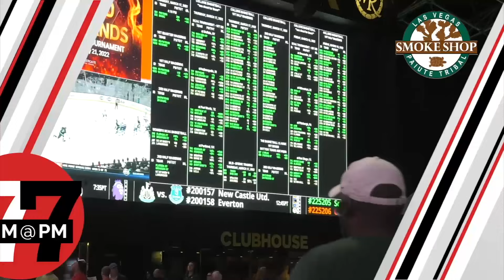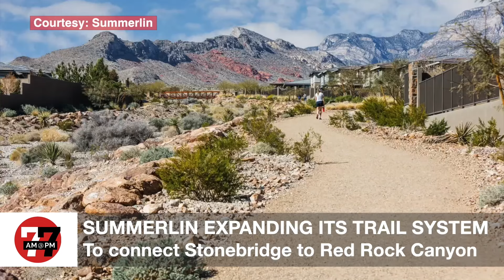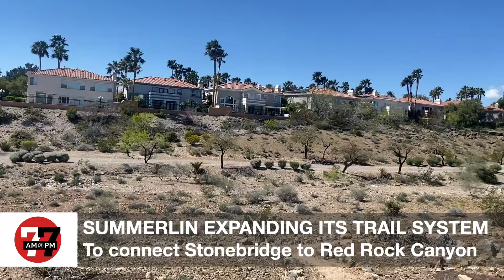Las Vegas News | 7@7 AM for Thursday, July 18, 2024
A new LDS temple will be built near Lone Mountain after a unanimous vote from the Las Vegas city council. A Las Vegas man is sentenced to prison for threatening to kill the son of a then-congressman. More affordable housing may be coming to the valley. And a local hospital is honored by the American Heart Association.

You can watch 7@7 Monday-Friday 7 a.m. and 7 p.m. for the latest Las Vegas news updates.